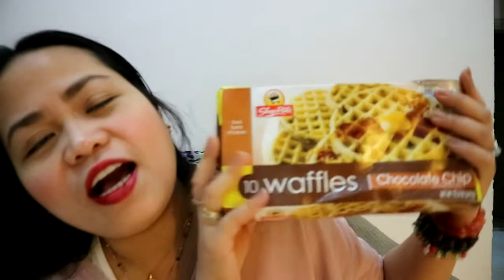MICROWAVE WAFFLES MASARAP BA